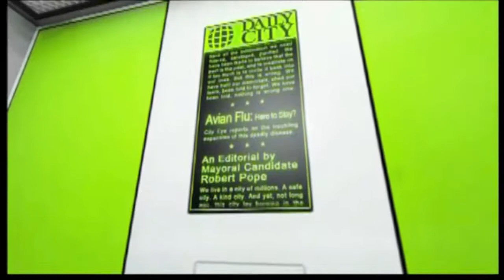Mirros Edge 2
The 5-0 dont like me. Ya heard!